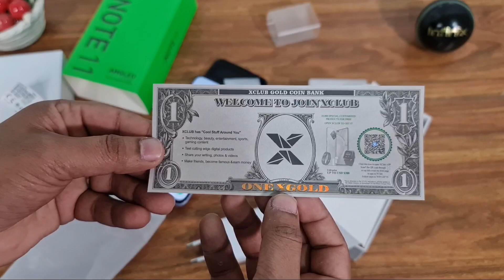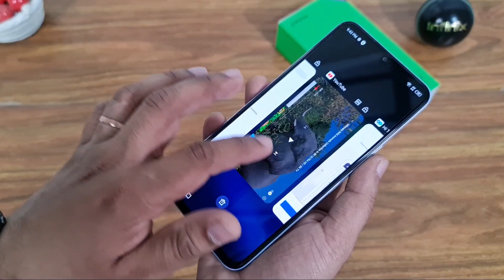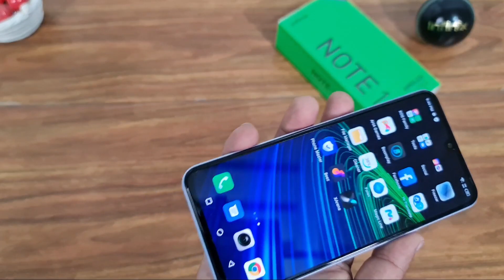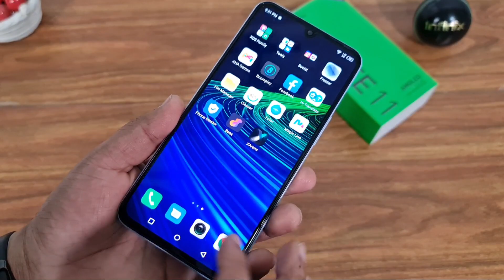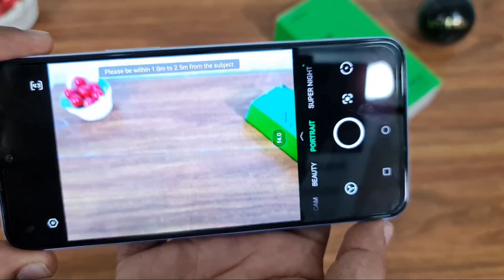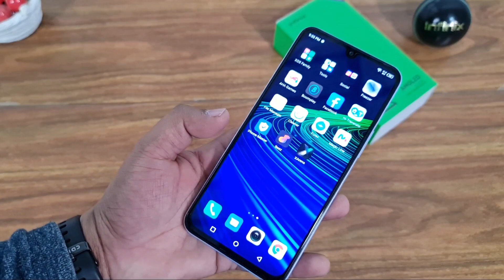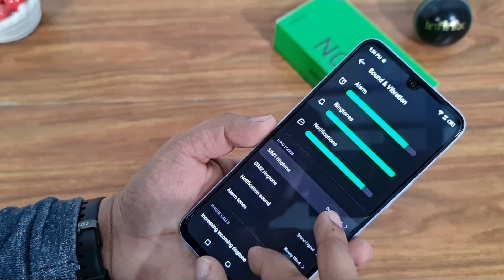infinix NOTE 11 UNBOXING in CELESTIAL SNOW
infinix note 11 first look
infinix note 11 first unboxing
infinix Mobile
infinix latest model
infinix
infinix NOTE 11 UNBOXING
 CELESTIAL SNOW